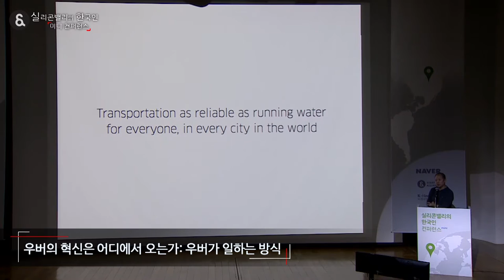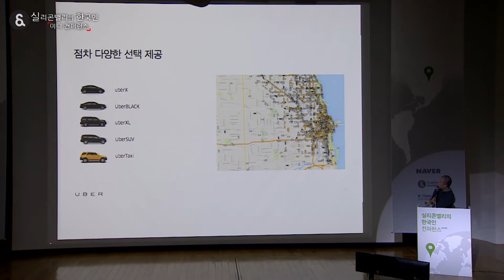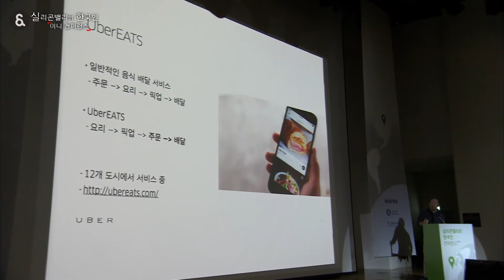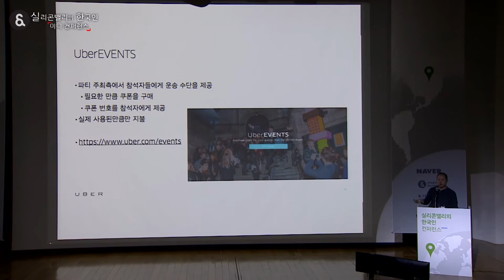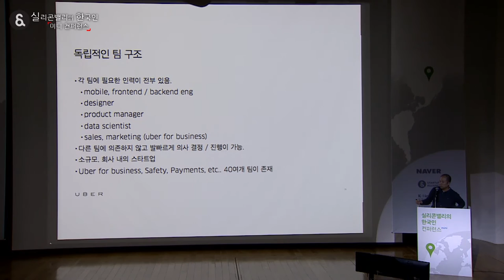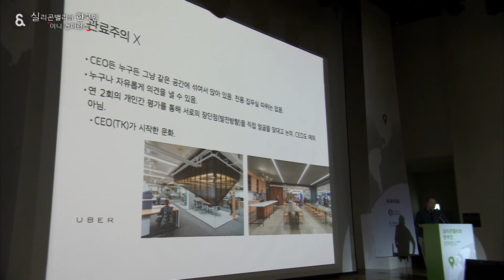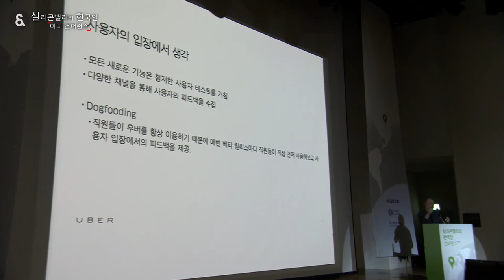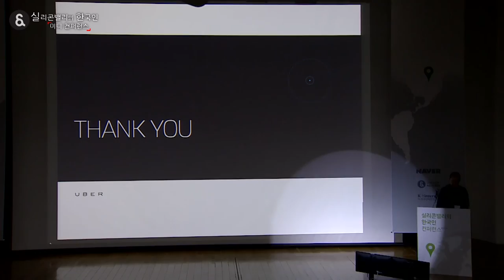실리콘밸리의 한국인 미니 컨퍼런스 - 02 이태원 '우버의 혁신은 어디에서 오는가: 우버가 일하는 방식'